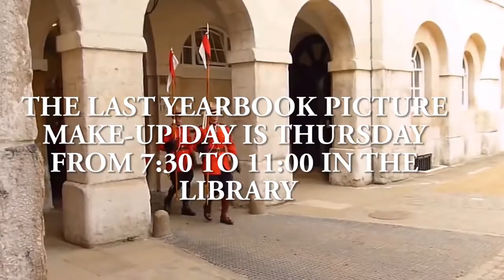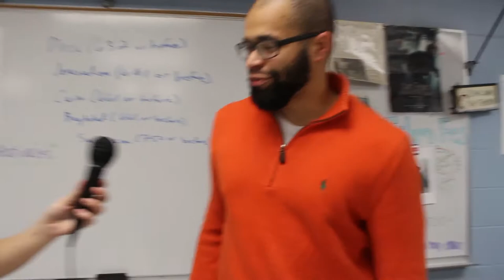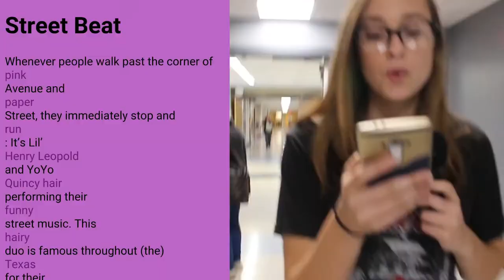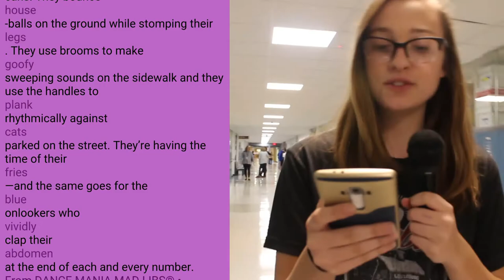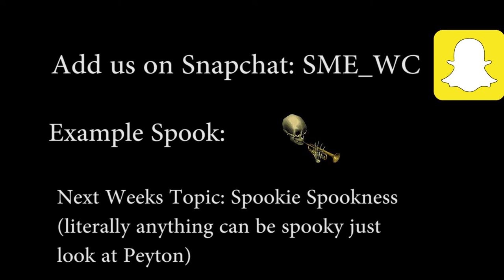SME Monday Show: October 24th, 2016